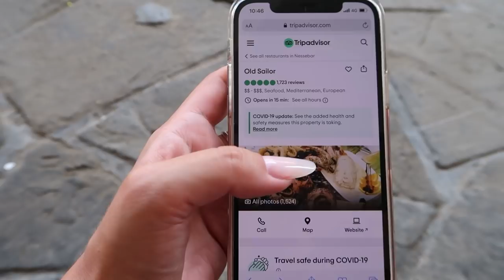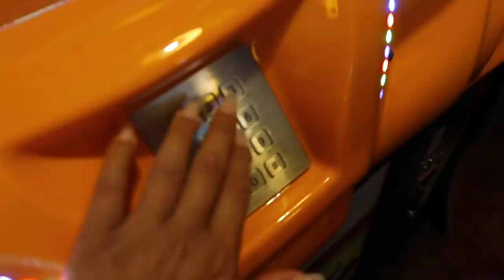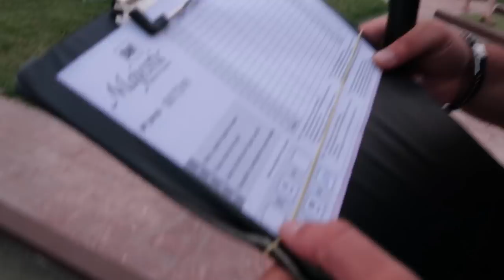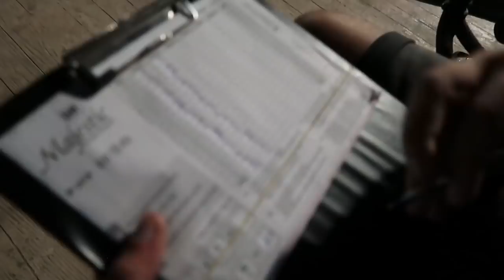NOI DOI SI SUNNY BEACH ☀️ | CLIPE AMUZANTE 😂 | CUM NE-AM SIMTIT IN BULGARIA ♥️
Ne vedem pe Instagram
@ fataluigologan
@ andreiforte

Link-uri urile 👇🏼
Agentia de turism Travel Planner:

de luni pana vineri 09:30 – 18:30